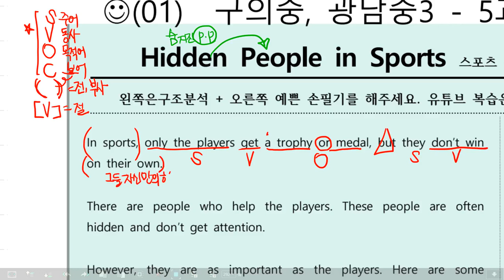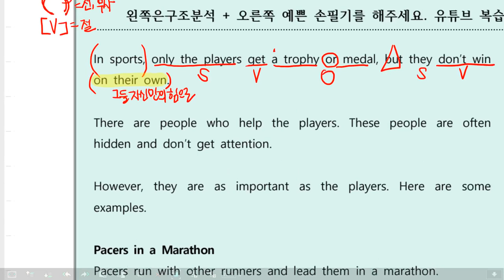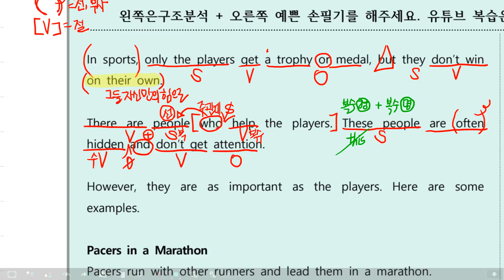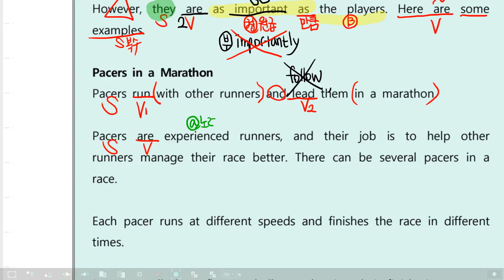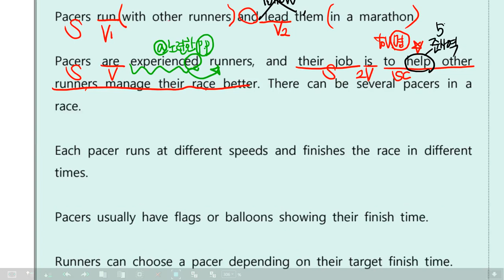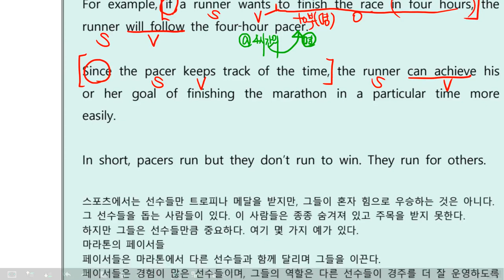감각영어학원-(01) 중3 동아(윤) 5과 본문학습(part1)